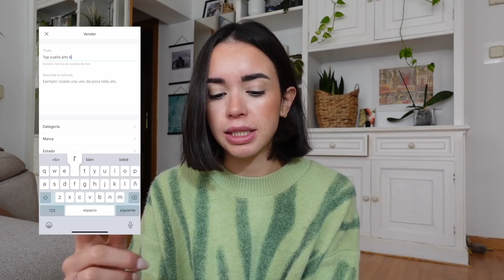VENDO MI ROPA🤩Respondemos preguntas en pareja Cristian y yo! 🙄vlog de un fin de semana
Amigas como os he dicho al principio del video, este video está patrocinado por Vinted, la plataforma por excelencia para vender ropa, zapatos, decoración, todo lo que podáis imaginar sin ningún tipo de comisión.

¡Descargar la app es totalmente gratuito y es muy fácil de usar!

GRACIAS POR TODO AMIGAS  ✨